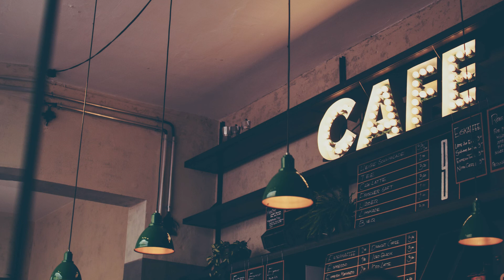Lillylovelett - Kal Lavell Downstairs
Ohh, marshmallows... 😇

Photo by Michał Parzuchowski on Unsplash